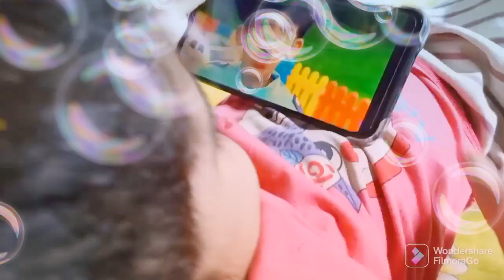shfashow Fan Myra !! Shafa Fan Watching !!Jason Show